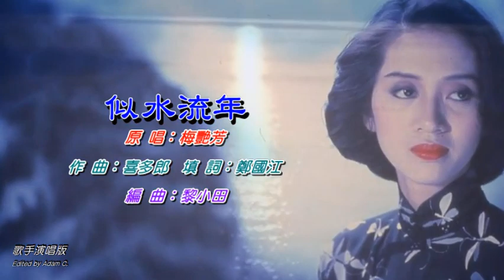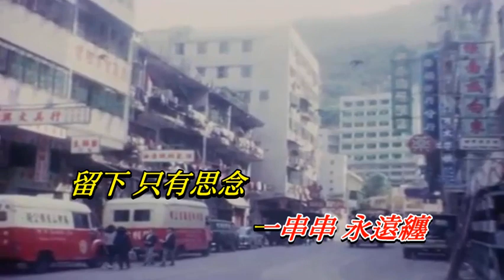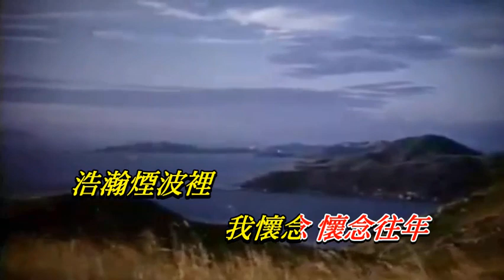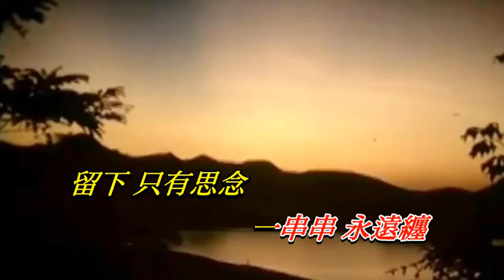似水流年 梅艷芳〈歌手演唱版〉